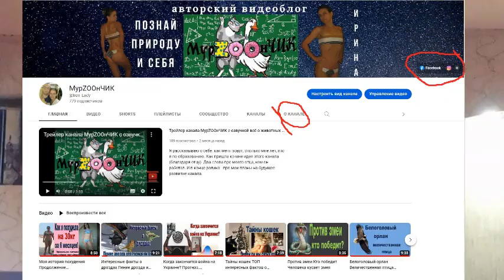Помощь в похудении Индивидуальное сопровождение Перечень услуг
Помощь в похудении. Хотите фигуру мечты? Научу, как быстро похудеть в любом возрасте в домашних условиях без спорта, таблеток и диет!
Оказываю помощь в похудении. Сопровождаю клиентов индивидуально. В перечень моих услуг входит:
а) Распечатанная и составленная индивидуально для вас диета
б) Пакет персональных услуг "Стандарт", который включает:
1. Расписываю питание на постоянной основе (пожизненно).
2. Научу, как в дальнейшем корректировать питание.
3. Рекомендации по БАДАм.
4. Рекомендации и список анализов.
5. Рекомендации по кардиотренировкам и силовому тренингу.
6. 1 месяц сопровождаю вас и отвечаю на ваши любые вопросы по телефону (или любому другому удобному способу).